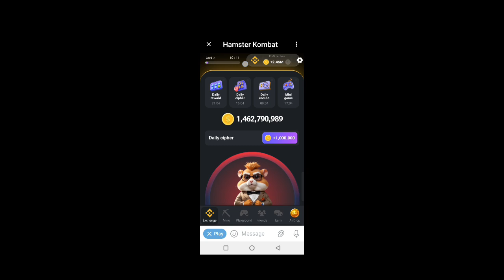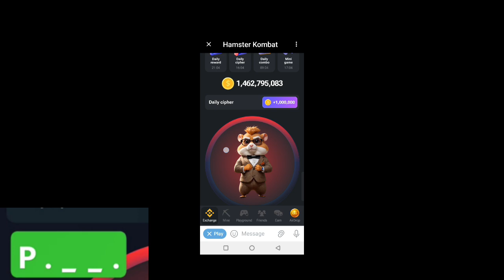Daily Cipher Morse Code Today Hamaster Kombat ।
cipher code hamster kombat

cipher code hamster

cipher code 19 august

cipher code today 19 august

cipher code today 18 august

cipher code 30 june

cipher code 28 june

cipher code 1 july

cipher code 2 july

hamaster kombat mini game

HAMSTER KOMBAT

SER

ARMY

hamaster kombat kya h

hamaster kombat copy code kaise le

combo today